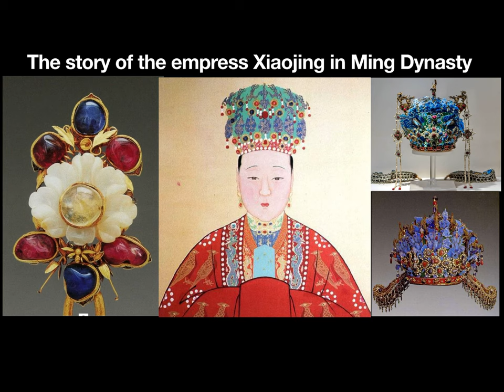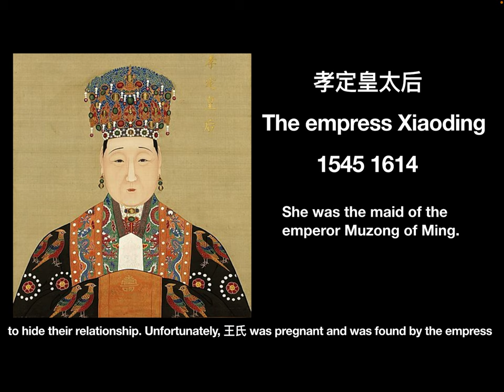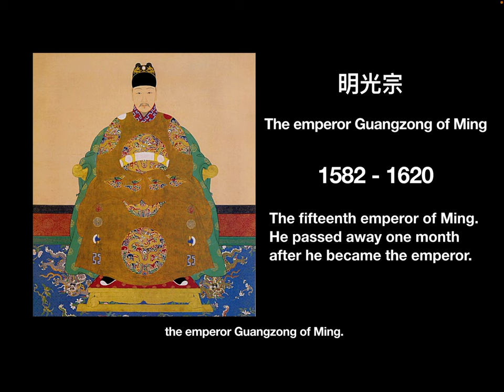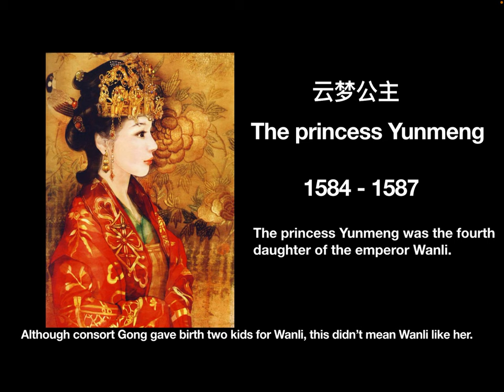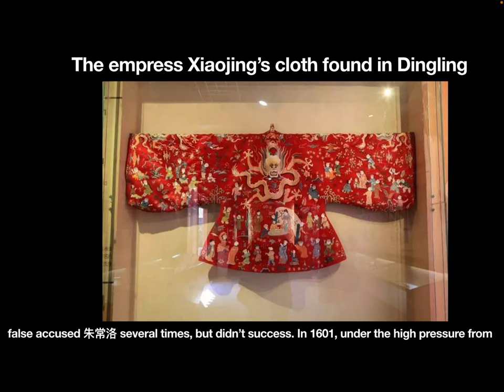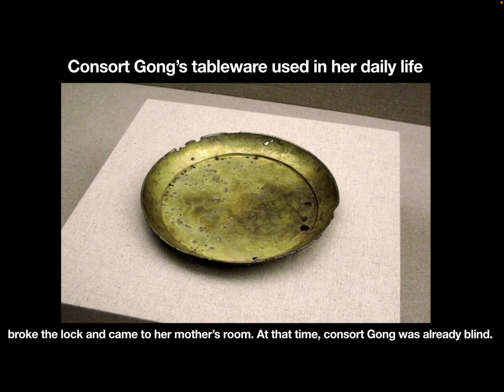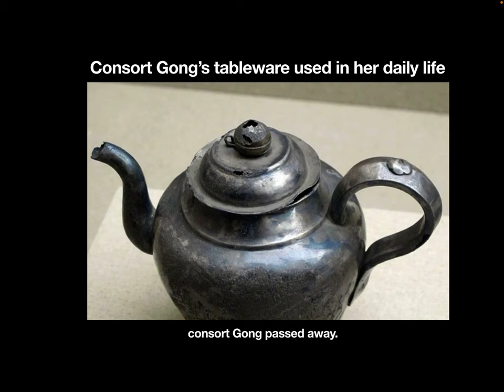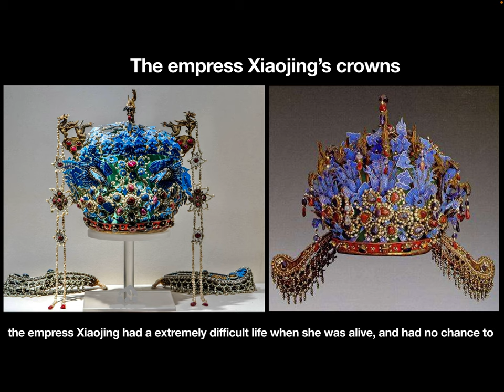The stories of the empress Xiaojing in Ming Dynasty 王恭妃的故事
In this video, let’s see the story of the empress Xiaojing in Ming Dynasty